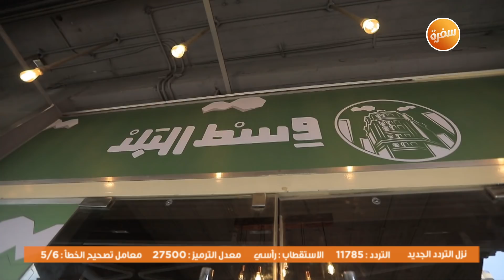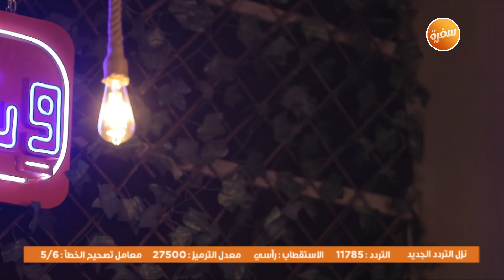مطعم وسط البلد | الأكيل حلقة كاملة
مطعم وسط البلد مع مراد مكرم في الأكيل | 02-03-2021